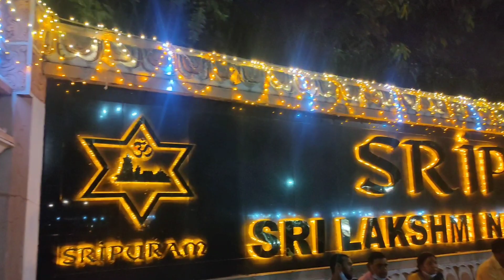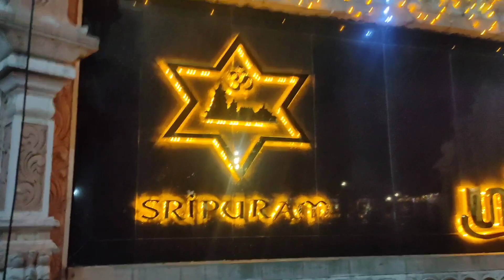Kurnool - Kanipakam - Sripuram Golden Temple | Devotional trip with family| TN & Tirupati Trip part1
If you found this video Helpful  give a like👍 and If you know someone who needs to see it, Please do share to them.

1) Youtube NCS Music
2) Power director Music